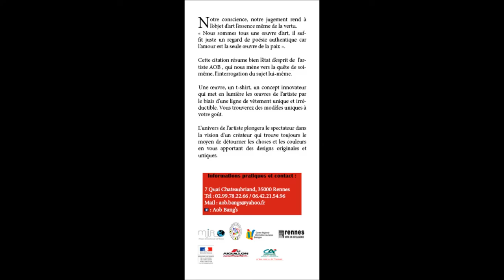Exposition de peinture " Le jugement "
Visite virtuelle de l'exposition " Le jugement " à la Maison Internationale de Rennes - du 31 mai au 10 juin 2016 -
Artiste : AOB